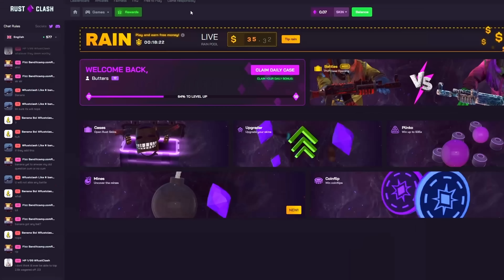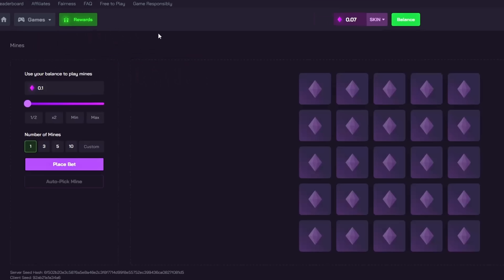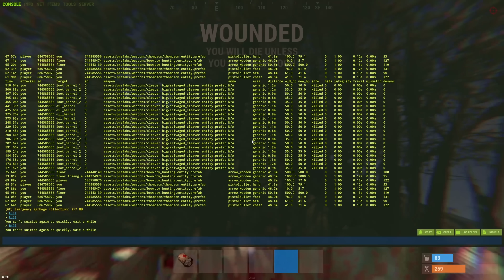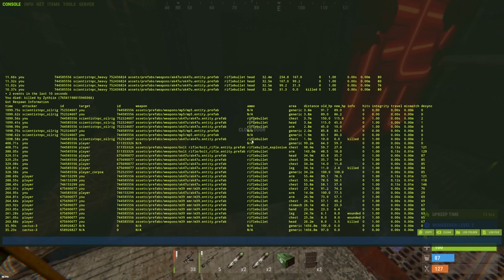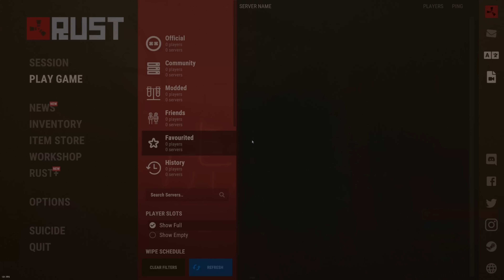I Built the Greatest Solo Oil Rig Base in Rust (Movie)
I Built a Solo's Dream Oil Rig Base...
Claim Rakeback and Daily Free cases on Rustclash

Hello everyone, back again with another Rust Solo Movie. In this solo wipe I decided to build a strong bunker base right next to oil rig. This was easily one of my richest and best solo wipes so i hope you guys enjoy watching, I get some pretty cool revenge on a nearby clan that contested oil rig but as the solo I was, I came out on top. I hope you enjoy...

Songs used🎵
Aiyo - Below Freezing
Matt Large - 3 days in kadikoy
Gerhard Feng - The setup
El Flaco Collective - Soldier in the House
Gloria Tells - Where did you go?
Tyra Chantey - Transits
softboy. - Do you wanna ride the wave?
spring gang - Mama Funk
Alec Slayne - The search for more
Blood Red Sun - Orange Warnings
Coma Svensson - So long yesterday
Young Community - Synthesized Dreams
Arc De Soleil - Libertalia
The Eastern plain - Trouble by trouble (Luwaks Remix)
Bonnie Grace - Light-Footed
Wendy Marcini, Elvin Vanguard - The Spy
Christoffer Moe Ditlevsen - Covert Affairs
Tellsonic - The Whistle Funk
Arce De Soleil - Encore in Polynesia
El Flaco Collective - Tints
Harbours & Oceans - Ridges
Pearce Roswell - Under a Scortching Sun
Sven Lindvall, Daniel Fridell - Storage Cellar
Mimmi Bangoura - I Don't wanna be like you
Tigerblood Jewel - Deadbeat
Hanna Lindgren - Imaginary Answer

Time stamps:
0:00 Teaser
0:34 Day 1
2:53 Sponsor
3:47 Day 1
30:24 Day 2
57:29 Day 3 (Final day)